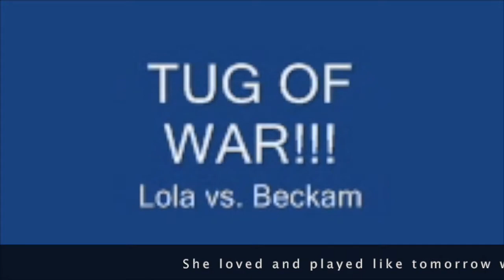Lola's Tribute RIP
A tribute to my loving dog Lola who lived every day to the fullest!